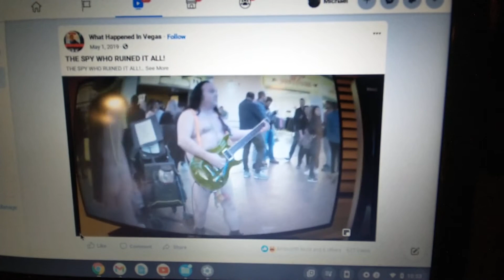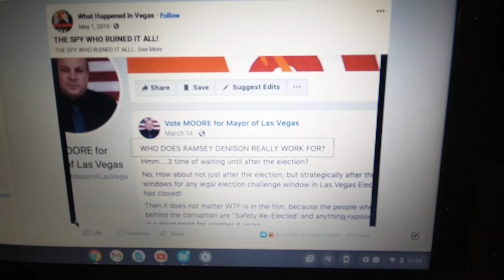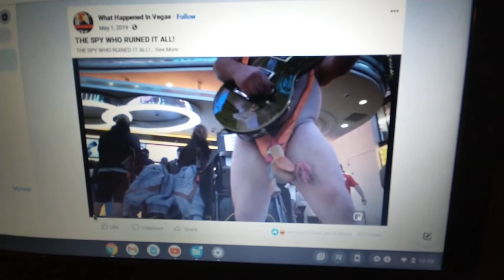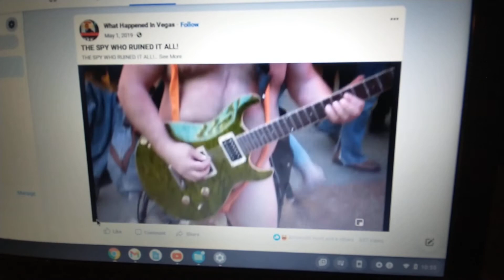Don't F**k With Our Freedom !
Don't F**k With My Freedom!